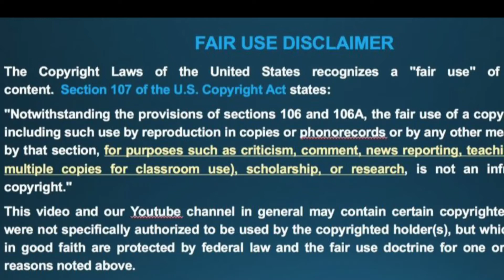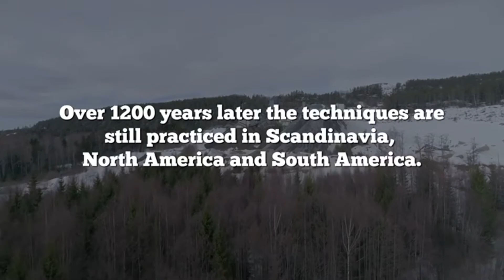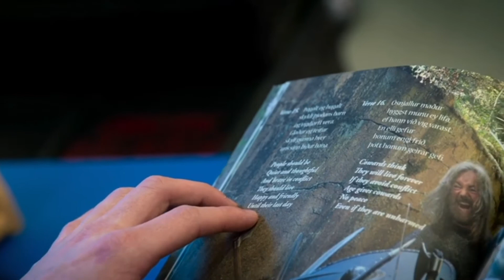Glíma - an insight into our art featuring Bjørn Braathen of AVK Norway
The art of Glíma has deep roots. Shrouded in secrecy, almost lost, handed down from generation to generation and we now have the honour of teaching it in the UK having learned from Norway’s finest.